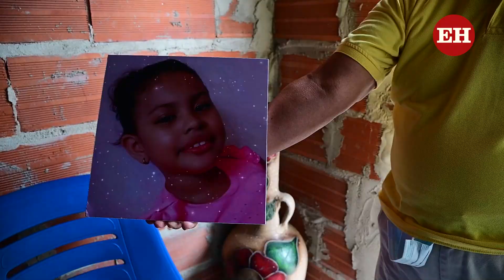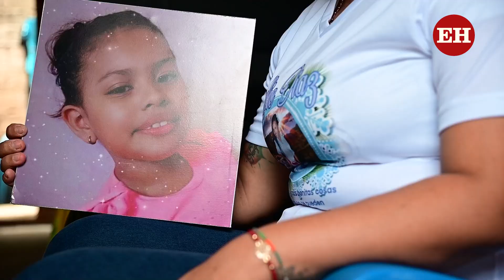Notas EH | Dos años de dolor para una madre que espera justicia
Desde mayo de 2020 las familia Díaz, pide que se haga justicia al señalar que la pequeña Kylie, de 7 años, fue asesinada por un presunto policía. Hasta la fecha indican que el uniformado no ha sido separado del cargo.